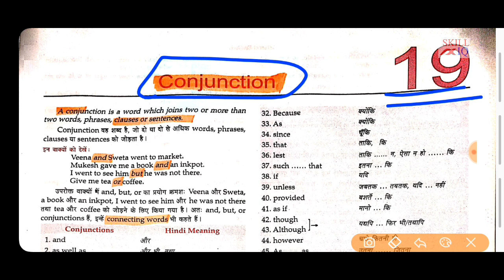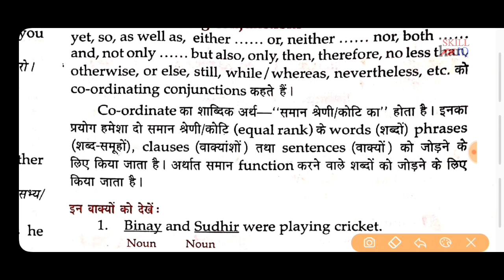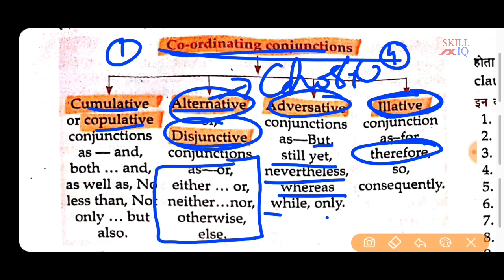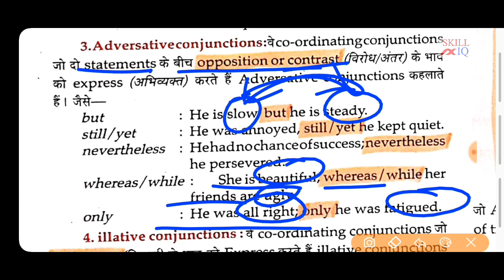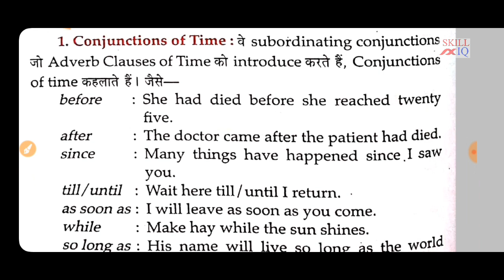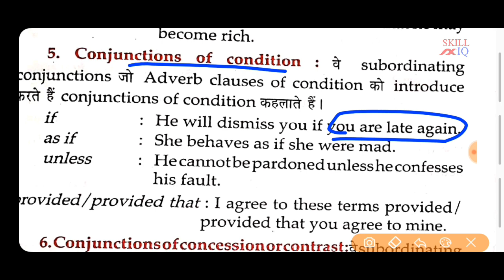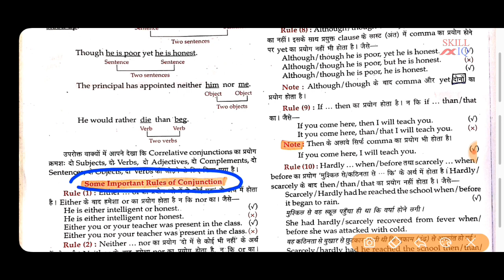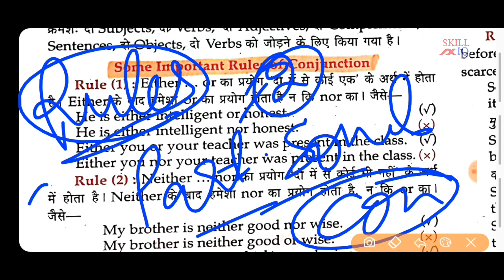Conjunction, Inro. Types|Part 1|Lucent English Grammar Book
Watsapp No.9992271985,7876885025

Skilliq35